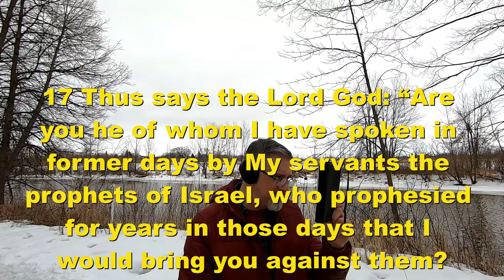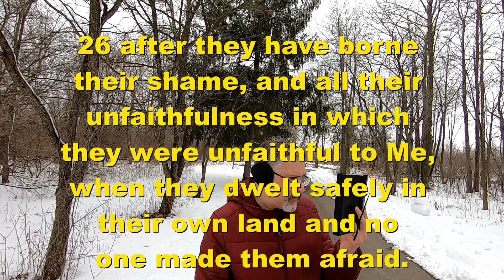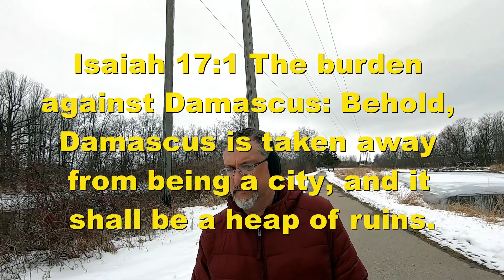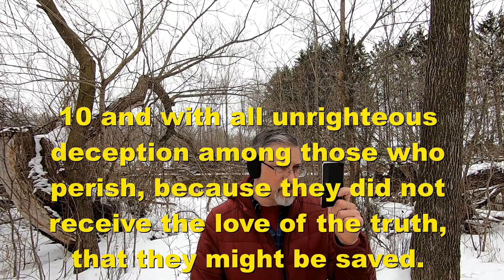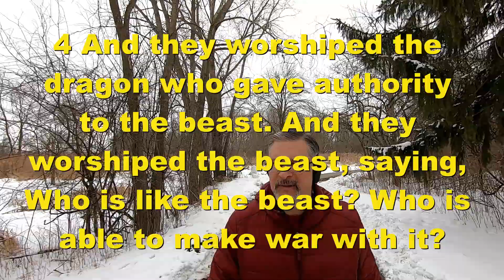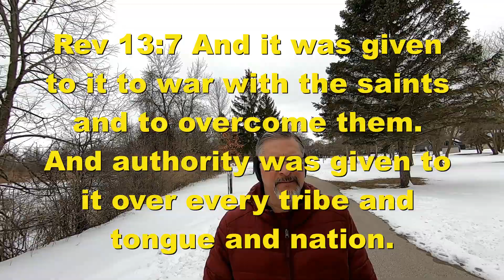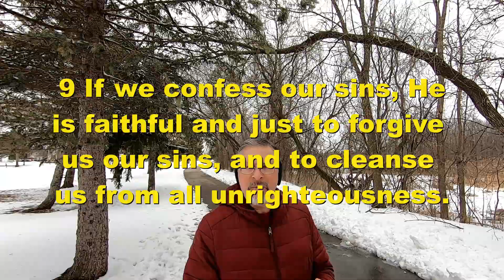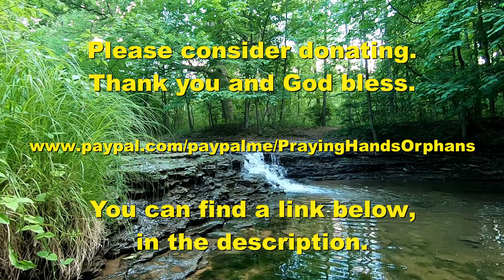Walk in the Spirit - The Revelation of God - Mar 12, 2023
In this video, I discuss how God will reveal Himself in the Ezekiel 38 war.